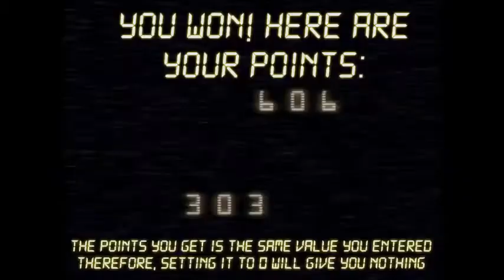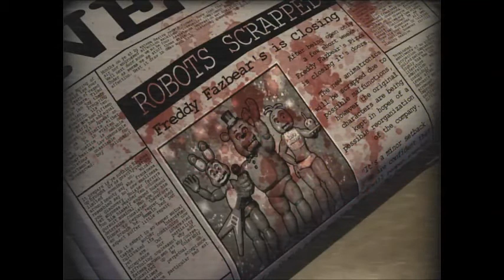NEW UNLOCKS! | Five Nights at Candy's Simulator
"OTHERS"

-Xzee Neto